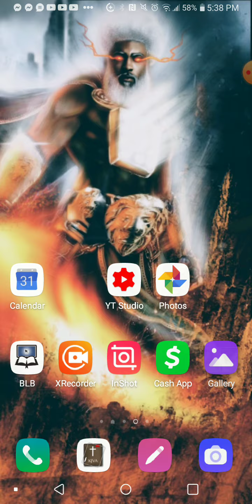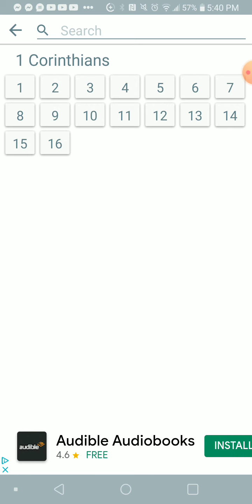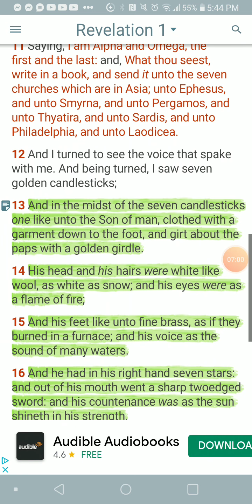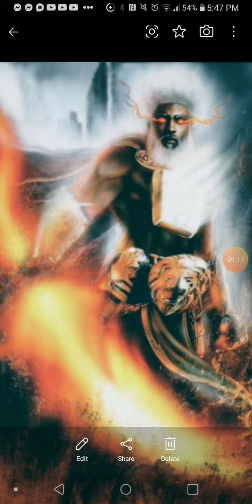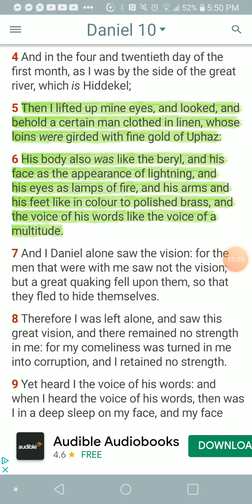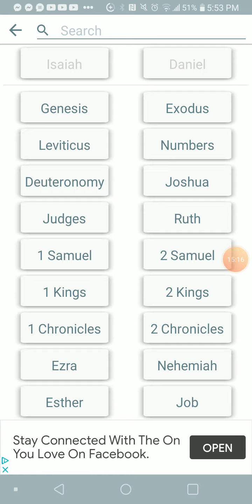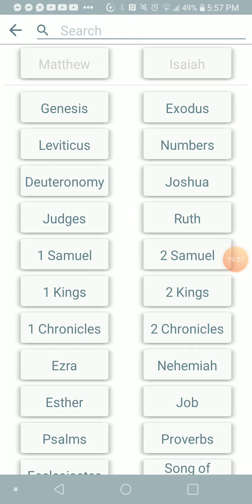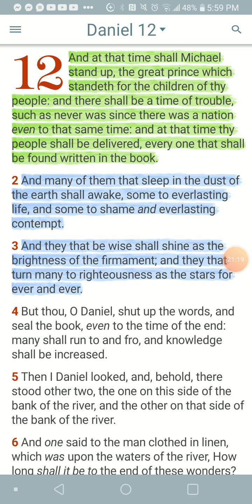THE CHRISTIAN CHURCH STILL CANT GET IT RIGHT